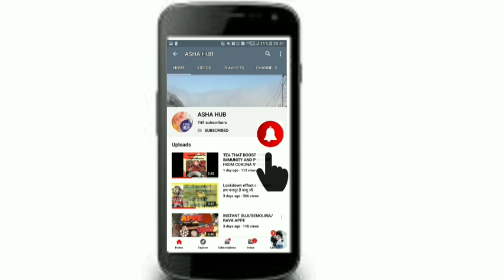बिना अंडे का Omlete / (चीला)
Asha hub channel आप सीखेंगे Besan recipe बिना अंडे का Omlete / बेसन का Chila (चीला)